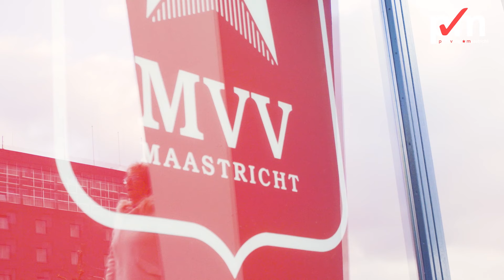Tiny Meese - #1 van Partij Veilig Maastricht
Stem 14, 15 of 16 maart Tiny Meese, #1 van lijst 8: Partij Veilig Maastricht